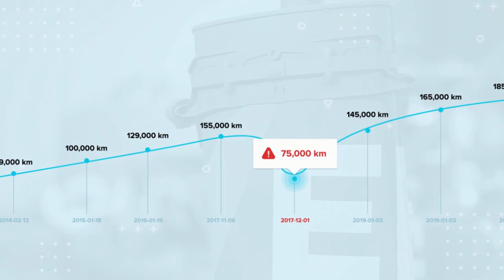Audi a6 2,4 benzyna 2006rok..Posłuchaj Cena..Auta Klasy Pemium u Pana Alika..Zapraszam na Wyjazdy